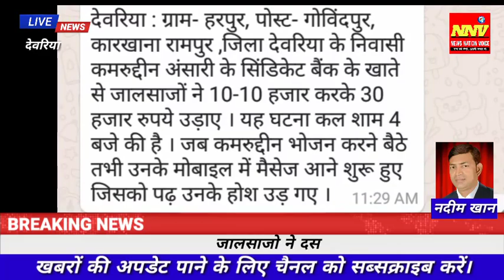FRAUDSTER || CHEATING || 30,000 उड़ाया || BANK ACCOUNT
देवरिया,
ग्राम हरपुर, पोस्ट गोविंदपुर कारखाना रामपुर, जिला देवरिया के निवासी कमरुद्दीन अंसारी के सिंडीकेट बैंक के खाते से जालसाजों ने 10 10 हजार करके ₹30000 उड़ाए यह घटना कल शाम 4:00 बजे की है जब कमरुद्दीन भोजन करने बैठे तभी उनके मोबाइल में मैसेज आने शुरू हुए जिसको पढ़ कर उनके होश उड़ गए।